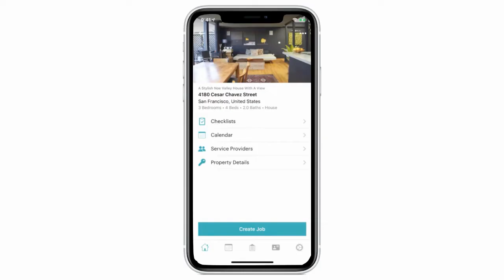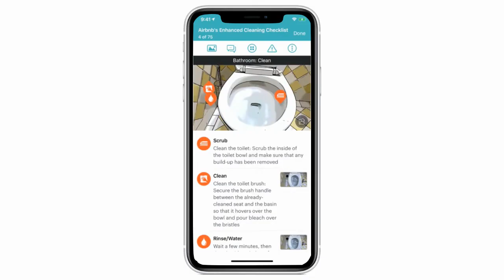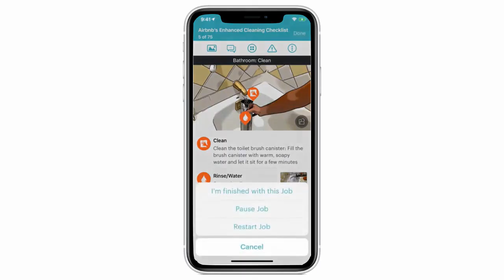How to Use the Start Job Now Feature in Properly (Spanish)